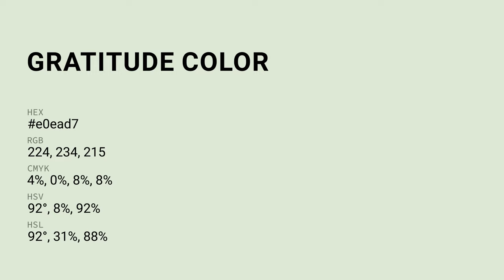Gratitude color e0ead7 hex color - Green color - Warm color e0ead7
What color is Gratitude ? e0ead7 hex color - Green color - Warm color e0ead7

Hex e0ead7 Color Code is also known as Gratitude color.

Hex e0ead7 Color code in RGB color code model is created after adding 87.84% red color, 91.76% green color and 84.31% blue color.
Hex e0ead7 Color code in CMYK color (process color) code model is generated after subtraction of 4% cyan, 0% magenta, 8% yellow and 8% black.